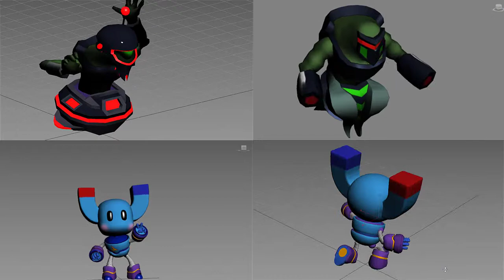Demo reel animación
Modelado, textura base, rigging y animación en 3DMax por Luis Gainzarain.